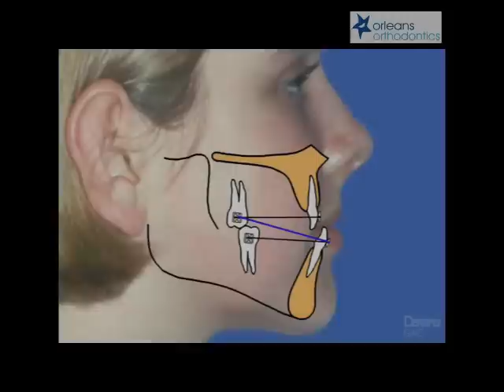Correcting an Underbite at Orleans Orthodontics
Dr. Saikaly explains how to fix an underbite also known as a Class3 malocclusion.

Dr. Saikaly is a Certified Orthodontist serving children, teens and adults in the Ottawa area.  He is also an Elite Preferred Invisalign Provider, no referral is necessary! Please visit us at 2020 Tenth Line Rd or please call:
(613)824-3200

Orleans Orthodontics
Braces and Invisalign for Children and Adults
Dr. Elijah B. Saikaly
DDS, MSc, FRCD(C)
Certified Orthodontist
2020 Tenth Line Road
Orleans/Ottawa, Ontario
K4A 4X4
Canada